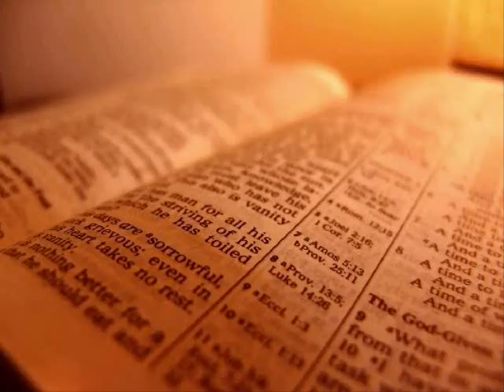The Holy Bible - Acts Chapter 6 (KJV)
1 And in those days, when the number of the disciples was multiplied, there arose a murmuring of the Grecians against the Hebrews, because their widows were neglected in the daily ministration.

 2 Then the twelve called the multitude of the disciples unto them, and said, It is not reason that we should leave the word of God, and serve tables.

 3 Wherefore, brethren, look ye out among you seven men of honest report, full of the Holy Ghost and wisdom, whom we may appoint over this business.

 4 But we will give ourselves continually to prayer, and to the ministry of the word.

 5 And the saying pleased the whole multitude: and they chose Stephen, a man full of faith and of the Holy Ghost, and Philip, and Prochorus, and Nicanor, and Timon, and Parmenas, and Nicolas a proselyte of Antioch:

 6 Whom they set before the apostles: and when they had prayed, they laid their hands on them.

 7 And the word of God increased; and the number of the disciples multiplied in Jerusalem greatly; and a great company of the priests were obedient to the faith.

 8 And Stephen, full of faith and power, did great wonders and miracles among the people.

 9 Then there arose certain of the synagogue, which is called the synagogue of the Libertines, and Cyrenians, and Alexandrians, and of them of Cilicia and of Asia, disputing with Stephen.

 10 And they were not able to resist the wisdom and the spirit by which he spake.

 11 Then they suborned men, which said, We have heard him speak blasphemous words against Moses, and against God.

 12 And they stirred up the people, and the elders, and the scribes, and came upon him, and caught him, and brought him to the council,

 13 And set up false witnesses, which said, This man ceaseth not to speak blasphemous words against this holy place, and the law:

 14 For we have heard him say, that this Jesus of Nazareth shall destroy this place, and shall change the customs which Moses delivered us.

 15 And all that sat in the council, looking stedfastly on him, saw his face as it had been the face of an angel.